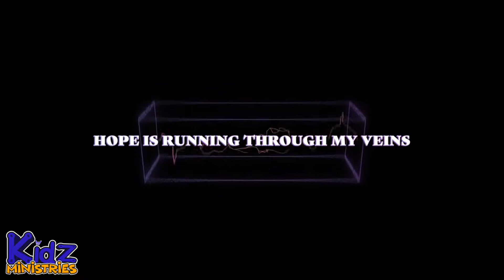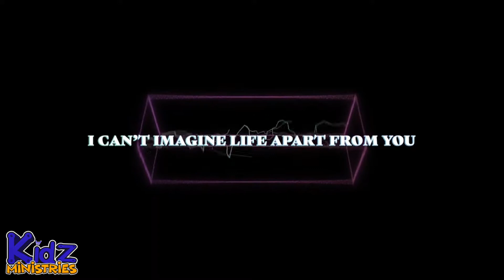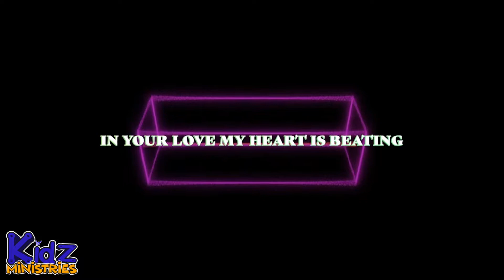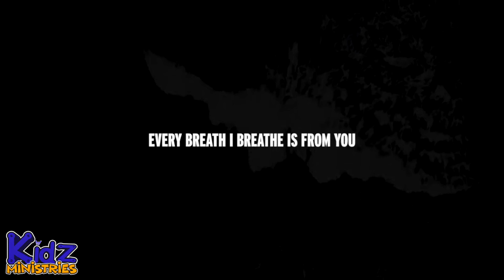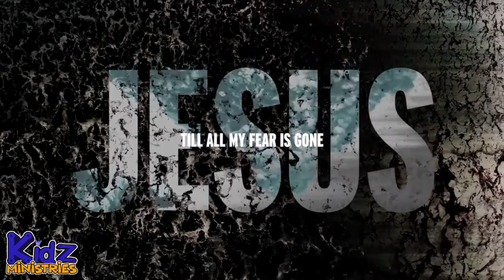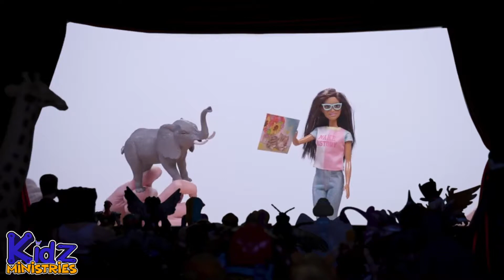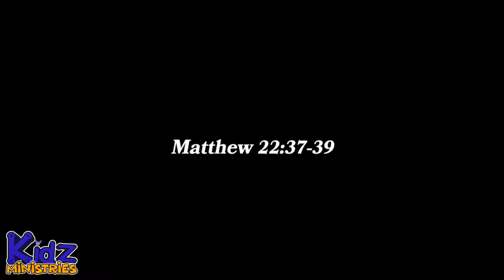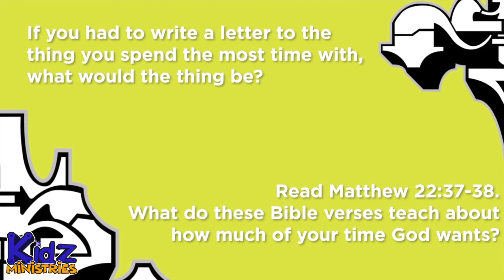KIDZ ZONE AGES 10-12 (5/10/20)